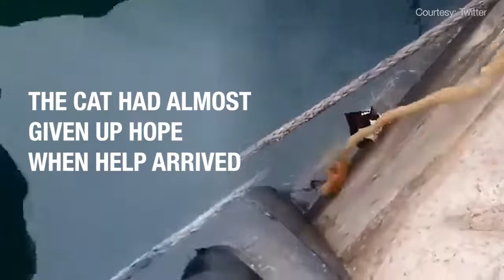Saving Cat WOW 2020